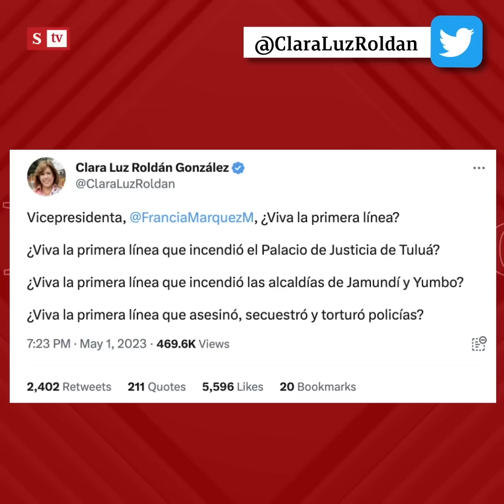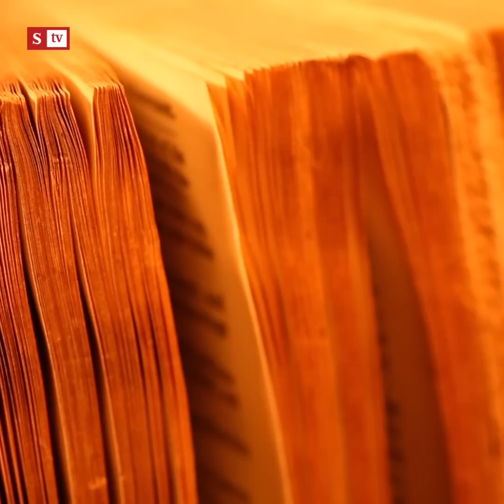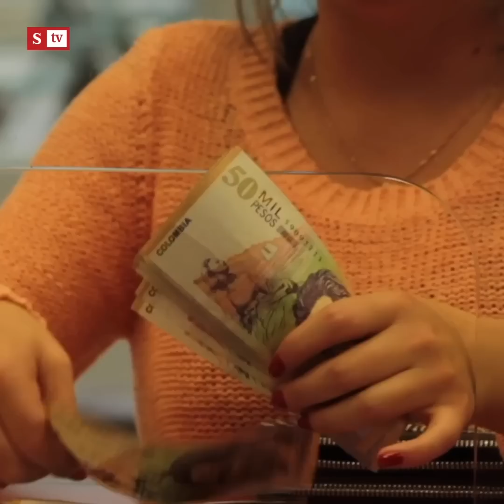El Control al “se jodieron” de la vicepresidente Francia Márquez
“¿Quién es la oligarquía, la que vive en una casa tan grande que tiene un patio tan grande donde aterriza un helicóptero de guerra como medio de transporte varias veces por semana?”: ElControl de María Andrea Nieto a Francia Márquez.